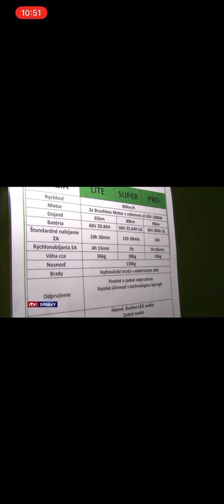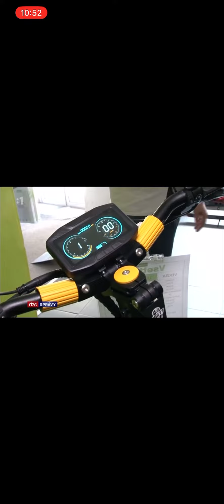Elektrická koloběžka 120km/h?